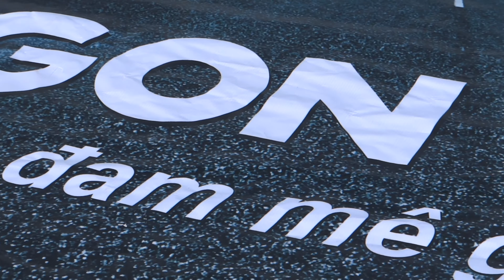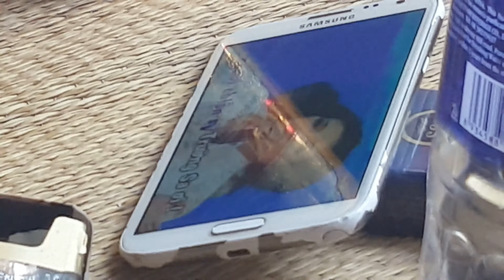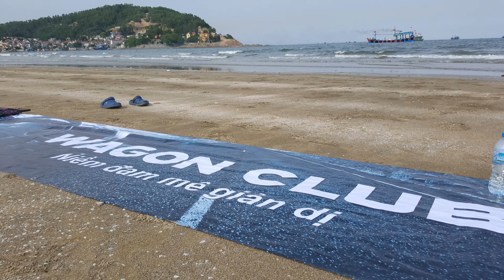Suzuki Wagon Club - Hải Bình 2016 - Lê Gia Quỳnh